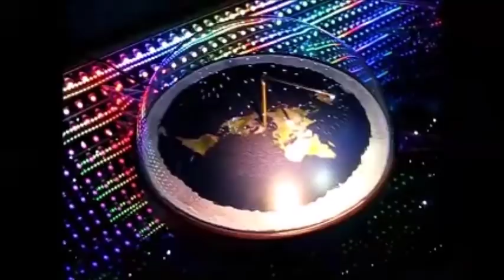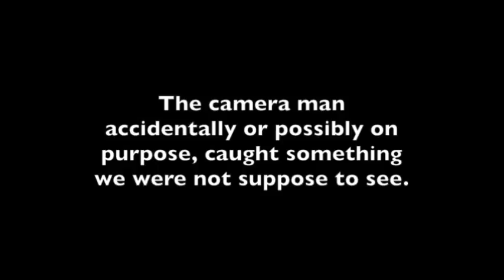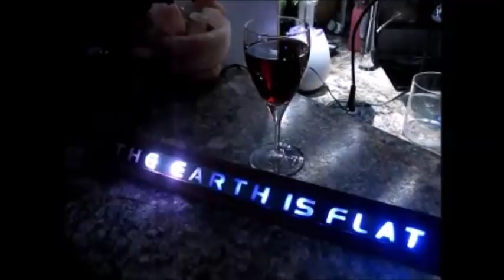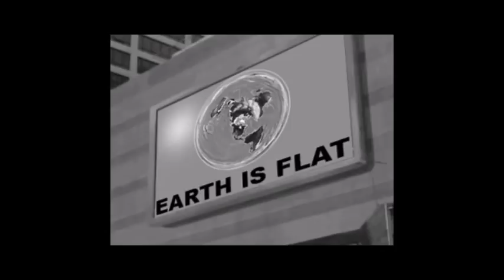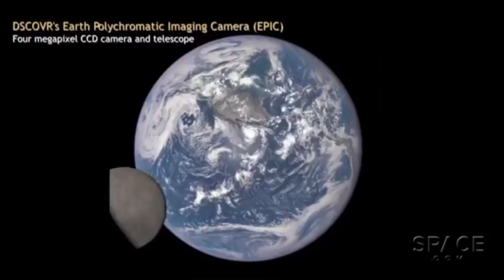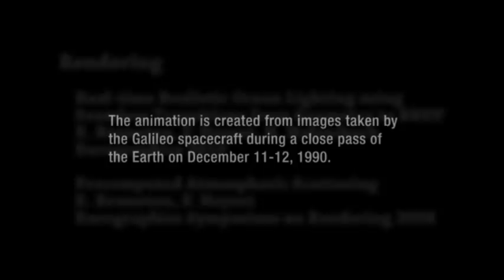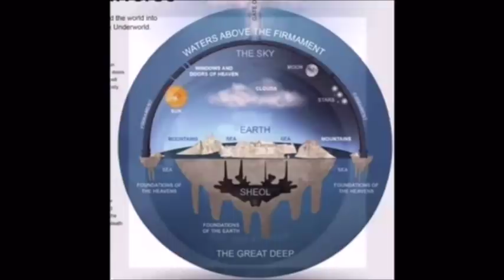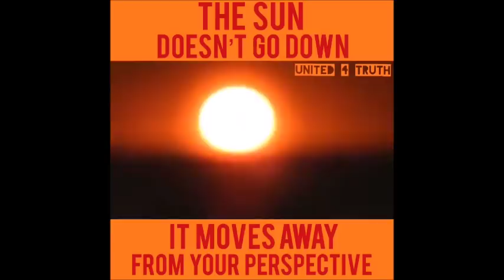Flat Earth Q&A Emails 28 REUPLOAD Mark Sargent ✅